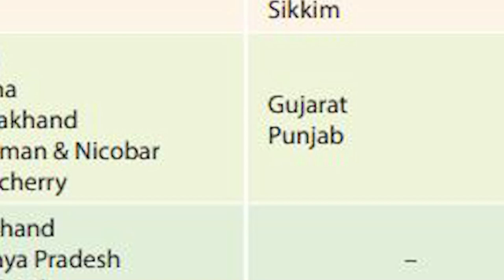ପଦାରେ ପଡିଲା ରାଜ୍ୟ ସରକାରଙ୍କ ମିଛ ଡିଣ୍ଡିମର ସତ ଗୁମର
ପଦାରେ ପଡିଲା ରାଜ୍ୟ ସରକାରଙ୍କ ମିଛ ଡିଣ୍ଡିମର ସତ ଗୁମର I ସ୍ଵାସ୍ଥ୍ୟସେବାରେ ତଳକୁ ତଳକୁ ଓଡ଼ିଶା I ନିତୀ ଆୟୋଗଙ୍କ ସ୍ବାସ୍ଥ୍ୟ ସୂଚକାଙ୍କ ଖୋଲିଦେଲା ପୋଲ୍ I 19 ରାଜ୍ୟରୁ ଥିଲେ 12ରେ ଏବେ 14 ନମ୍ବର I